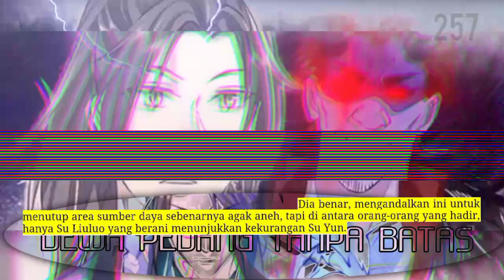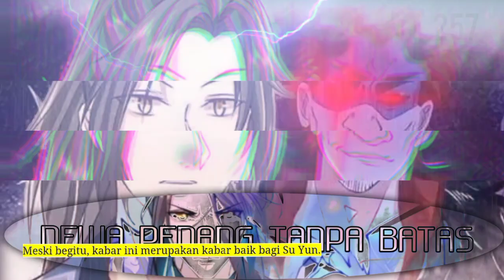Dewa Pedang Tanpa Batas season 257